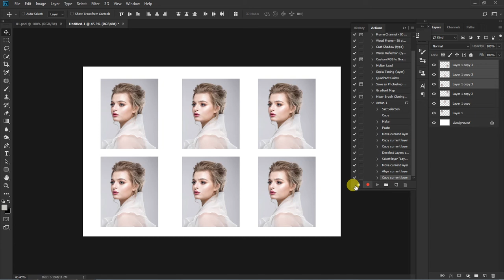How to set action in photoshop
photoshop action set for passport size photos